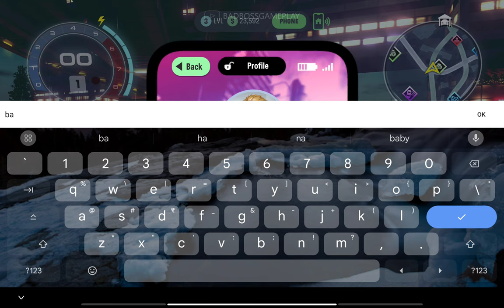Turbo Tornado: Open World Race | Android Gameplay HD | Part - 1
Turbo Tornado: Open World Race; We offer the opportunity to create your own unique vehicle, race fast, escape from police helicopters and explore the vast open world map. All you need to leave your rivals behind in the unbound city is need more speed.

- Open-world racing map: Explore a vast map filled with endless roads and hidden areas.
- Offline racing game: Race endlessly, whether online or offline, wherever you desire.
- Speed and drift: Take corners skillfully and showcase your skills with breathtaking drifts.
- Underground night atmosphere: Night races are the pinnacle of speed and excitement.
- Console and PC-quality ultra graphics: Maximum details and visual effects that will mesmerize you.
- Vehicle customization: Create your dream racing car and customize every detail.
- And more: There are various types of vehicles, including trucks, racing motorcycles, helicopters, and hundreds of custom-made open-world cars.

Turbo Tornado: Open World Race offers an unforgettable racing experience for speed enthusiasts. It outshines all other open-world racing games with its endless gameplay feature. Additionally, we read, implement, and improve the game based on your feedback every week, making it better for the racers

Download link